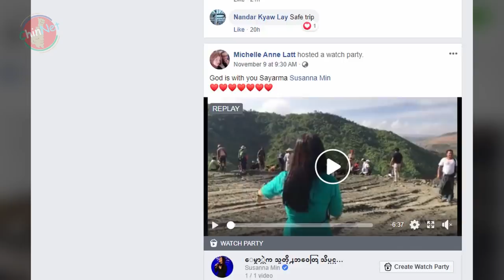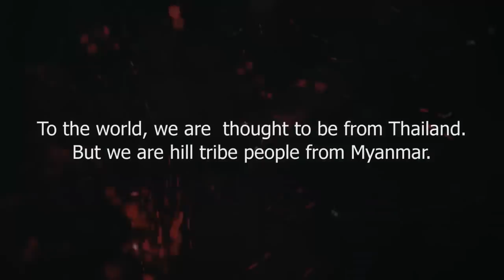Myanmar Idol Season 4 Judge Aung Ko Latt Biography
Biography of Cinematography, Director, Singer, Song Writer and Myanmar Idol Season 4 Judge Aung Ko Latt.

Myanmar rampumhuap zuamawknak picang tak Myanmar Idol Season 4 ah mipi thawngsawmtel hmai ih a Pathian zahpi loih ausuahpi leuhleuhtu Aung Ko Latt ih thuhla tawi a si.

Aung Ko Latt,
Myanmar Idol Judge Aung Ko Latt,
Aung Ko Latt biography,
Director Aung Ko Latt,